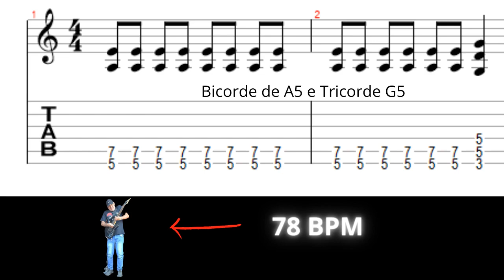Melhor Da Tarde : Base 78 BPM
📢  Começamos com
📢 INTENSIVO TREMOLO - 001 a 78 BPM
📢 INTENSIVO TREMOLO - 002 a 88 BPM
📢 INTENSIVO TREMOLO - 003 a 98 BPM